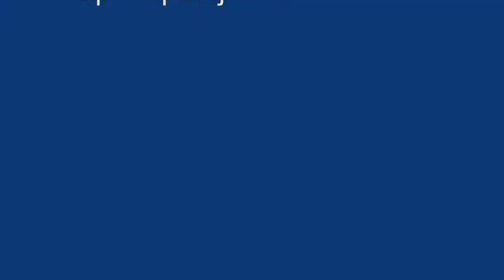Folding Butterfly 1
This video was submitted by JoAnn Abbott for the World Lupus Day 2010 Virtual Art Gallery.

View more of the World Lupus Day Virtual Art Gallery